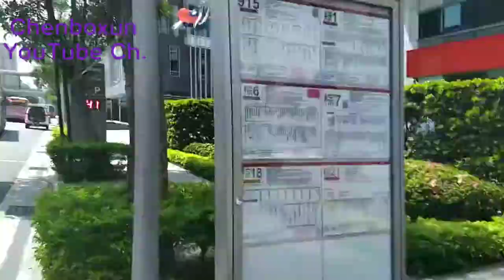【陳柏勳】欣欣客運 611 KKA-0573 松山車站上車 消防局(松仁)下車 【1080p】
👇台主是哪裡人？👇
❌中國(China)

副台主👉GTA5台灣警察大隊

合作夥伴👉GTA5台灣警察大隊